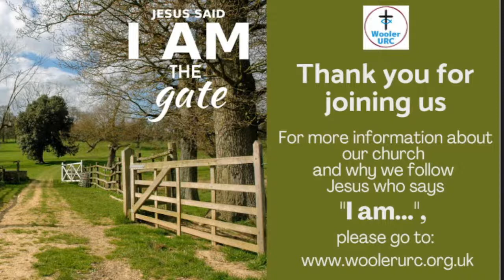Wooler URC Livestream - Sunday 31 July 2022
We are continuing our summer worship series exploring the 'I am...' sayings of Jesus that are recorded in John's gospel.
This Sunday  Rev Joan Grindrod Helmn leads our worship. Joan opens John's gospel and explores what Jesus is saying when he tells his listeners "I am the gate; whoever enters through me will be saved."
Do join us online or in the church building as we reflect on God's word together.
Everyone is welcome at Wooler URC.